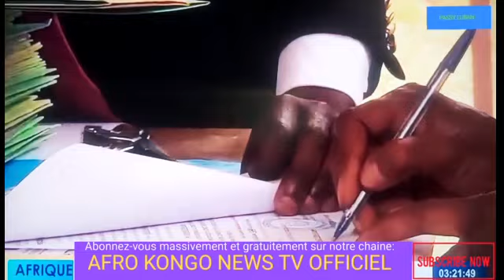LIVE🔴LE GRAND JOURNAL D'ACTUALITE DE 13H30 DE CE MERCREDI 28 AOUT 2024 EN RD.CONGO.